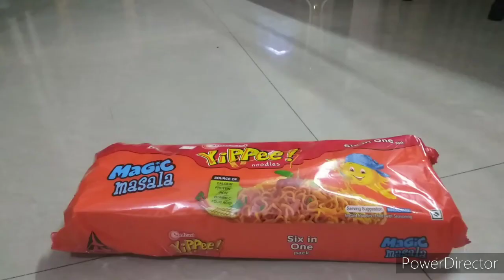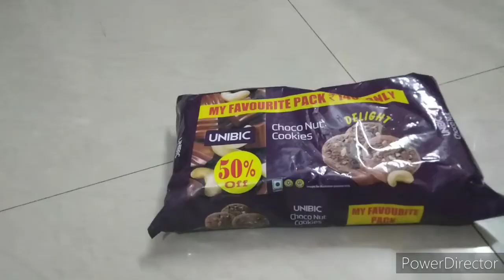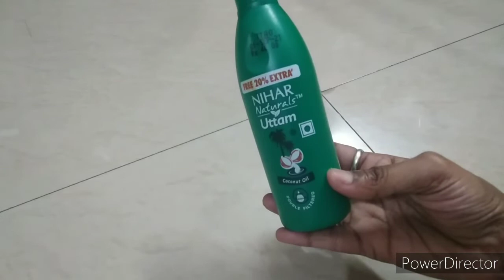departmental store theke ki ki jinis kinlam#lifestylevlogs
departmental store theke ki ki jinis kinlam

moumita basak
my dream love keya